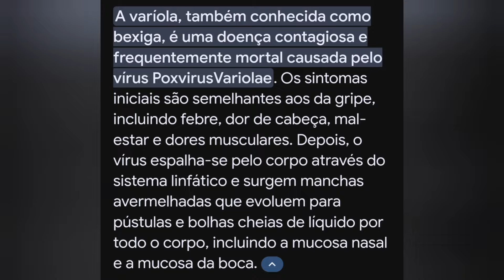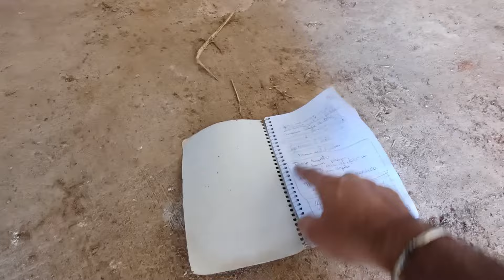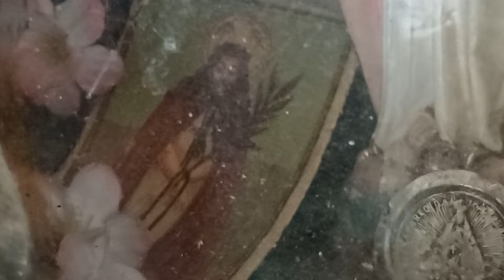ESSE LUGAR TEM UM PASSADO SINISTRO E SOBRENATURAL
FUNÇÃO HYPAR E SEJA MEMBROS ATIVADOS